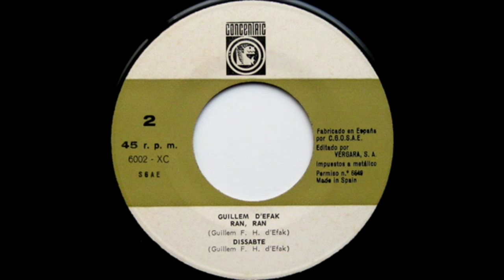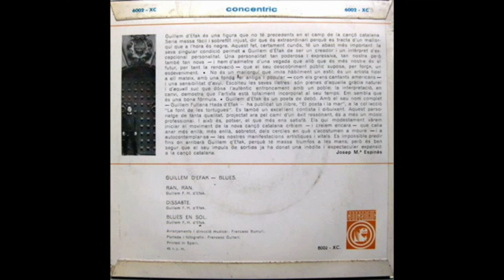GUILLEM D'EFAK Dissabte